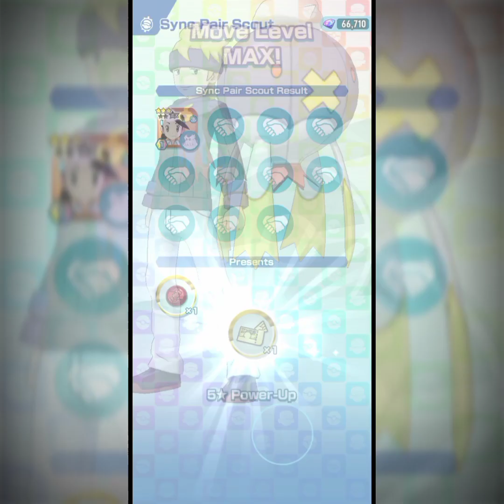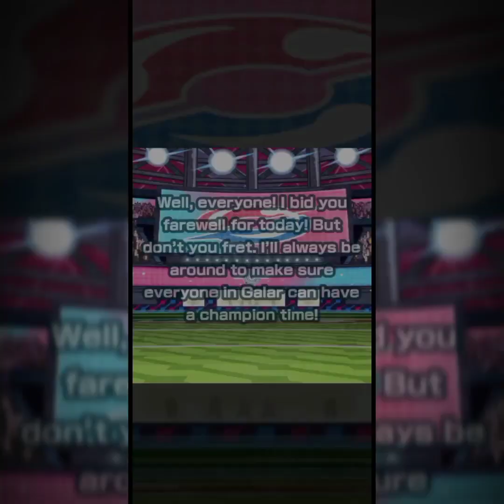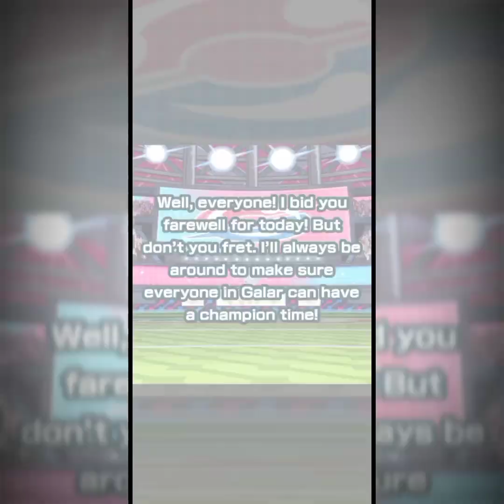The First Master Fair! Leon & Charizard Re-run Summon - Pokémon Masters EX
This is the first Master Fair sync pair ever released by Pokémon Masters.